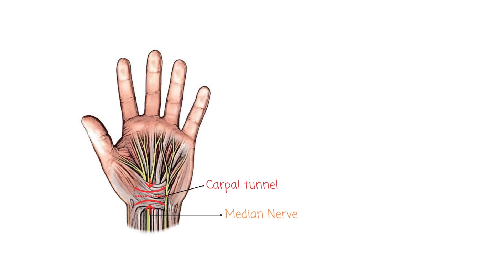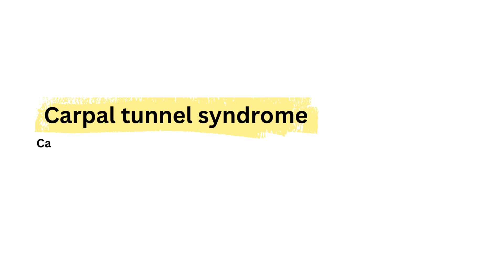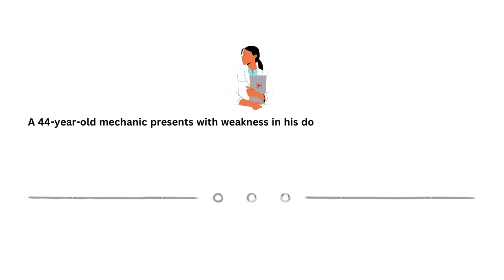Medical Exams Catch points + clinical Case -4